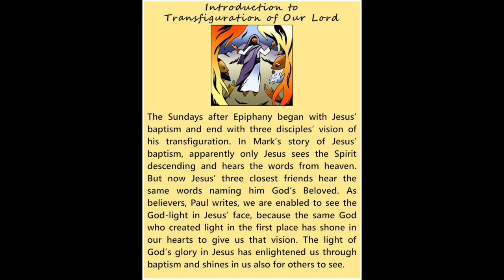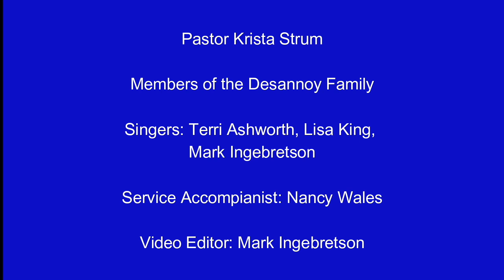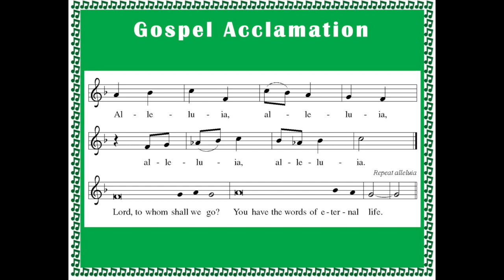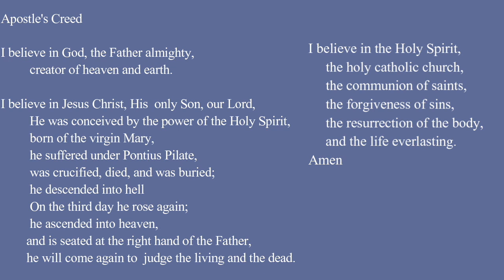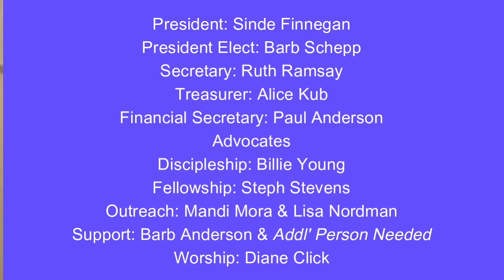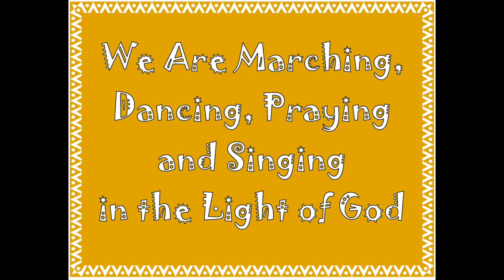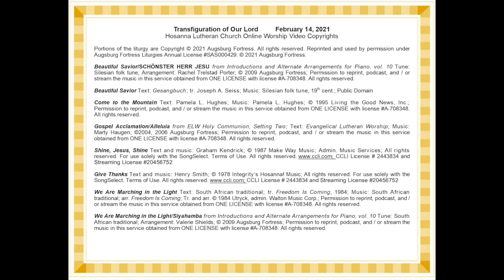Transfiguration of Our Lord - February 14, 2021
Hosanna Lutheran Church Online Worship Video Copyrights

Beautiful Savior/SCHÖNSTER HERR JESU from Introductions and Alternate Arrangements for Piano, vol. 10 Tune: Silesian folk tune; Arrangement: Rachel Trelstad Porter; © 2009 Augsburg Fortress; Permission to reprint, podcast, and / or stream the music in this service obtained from ONE LICENSE with license A-708348.

Beautiful Savior Text: Gesangbuch; tr. Joseph A. Seiss; Music: Silesian folk tune, 19th cent.; Public Domain

Come to the Mountain Text: Pamela L. Hughes; Music: Pamela L. Hughes; © 1995 Living the Good News, Inc.; Permission to reprint, podcast, and / or stream the music in this service obtained from ONE LICENSE with license A-708348.

Gospel Acclamation/Alleluia from ELW Holy Communion, Setting Two; Text: Evangelical Lutheran Worship; Music: Marty Haugen; ©2004, 2006 Augsburg Fortress; Permission to reprint, podcast, and / or stream the music in this service obtained from ONE LICENSE with license A-708348.

We Are Marching in the Light Text: South African traditional; tr. Freedom Is Coming, 1984; Music: South African traditional; arr. Freedom Is Coming; Tr. and arr. Walton Music Corp.; Permission to reprint, podcast, and / or stream the music in this service obtained from ONE LICENSE with license A-708348.

We Are Marching in the Light/Siyahamba from Introductions and Alternate Arrangements for Piano, vol. 10 Tune: South African traditional; Arrangement: Valerie Shields; © 2009 Augsburg Fortress; Permission to reprint, podcast, and / or stream the music in this service obtained from ONE LICENSE with license A-708348.